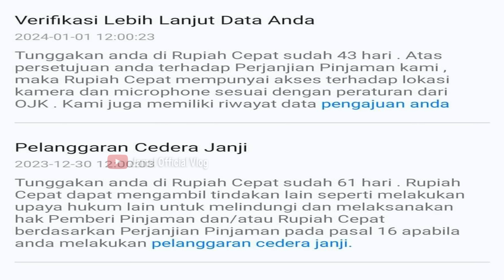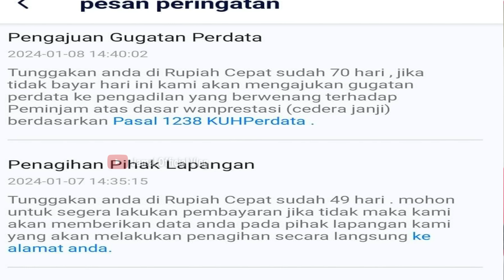TERBARU‼️Pinjol Legal Mulai Gugat Perdata Nasabah Galbay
Pinjol Legal Mulai Gugat Perdata Nasabah Galbay
Pinjol Legal melangkah memulai  gugat nasabahnya yang gagal bayar..?? Bagaimana nasabah bersikap..?? dan sampai sejauh mana langkah hukum pinjol legal tersebut berjalan..?? jawabannya dalam video ini.